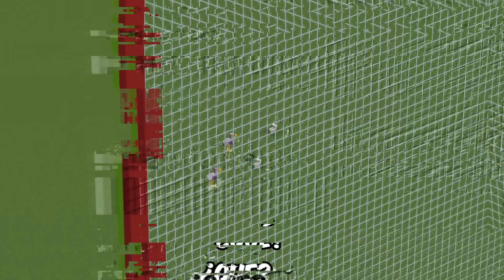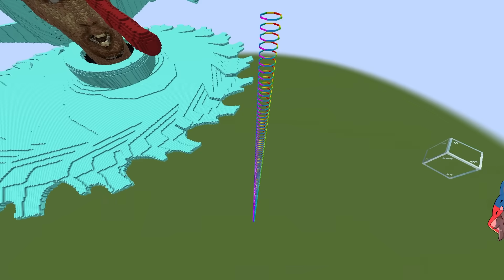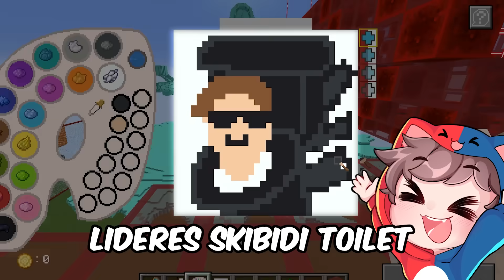¡HICE TRAMPAS CON DIBUJOS DE SKIBIDI TOILET 2!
Hoy en Minecraft John Falz sobrevivirán no en un bloque de minecraft o en minecraft skyblock con skibidi toilet o garten of banban 4 sino que tendrá que sobrevivir y hacer trampa por segunda vez en esta segunda parte 2 en un concurso de construcción de SKIBIDI TOILET 2 (no una batalla de mobs) vs los garten of banban 4 ya que haremos trampa para trollear a los garten of banban en un concurso de skibidi toilet 2 ya que este es el reto de construcción de skibidi toilet en minecraft, con los personajes de skibidi toilet como tv man, camera man, skibidi toilet, escribe toilet y muchos más personajes de skibidi toilet que tendré que construir pero en minecraft como el titán cámara.

Esta vez haremos la parte 2 donde haremos trampa en una batalla de CONSTRUCCIÓN de skibidi toilet 2 con DIBUJOS De skibidi toilet 2 (no para trollear a sonic.exe o a los rainbow friends sino para trolear a los nuevos garten of banban 4 con dibujos en esta batalla de construcción de skibidi toilet) donde tendremos que construir en minecraft en este concurso de construcción al skibidi toilet multiple, y al personaje más poderoso de skibidi toilet el titán cámara mutante, y también aparecerá el hombre tv o tv man y muchos más personajes gigantes de skibidi toilet en minecraft ya que los personajes de skibidi toilet 2 que aparecerán en esta batalla de construcción de skibidi toilet en minecraft vs LOS AMIGOS DEL JARDÍN DE BANBAN 4! Pero en minecraft.

Sera john falz capaz de trollear en minecraft vs todos los garten of banban 4 y ganarles y consegur la mayor cantidad de puntos vs todos ¿Podremos ganarle a todos en minecraft con los nuevos capitulos de skibidi toilet en esta nueva batalla de construcción o reto de construcción vs los amigos banban?

¡SKYBLOCK DE VIDEOJUEGOS CON GARTEN OF BANBAN!

¡TROLLEO CON SKIBIDI TOILET 2 EN CONCURSO DE CONSTRUCCIÓN! (Minecraft)